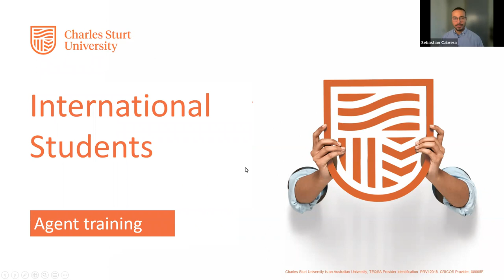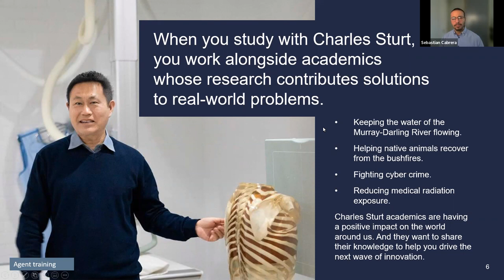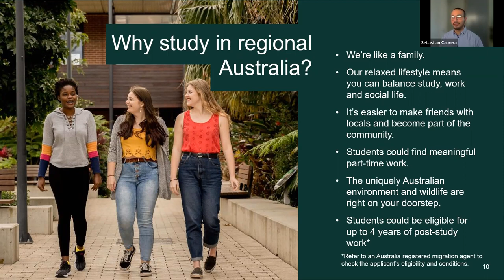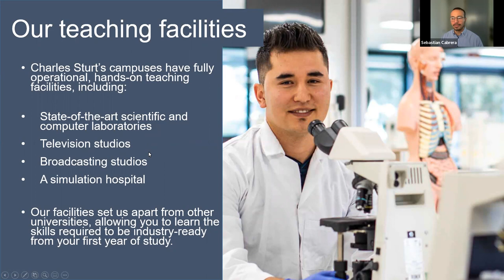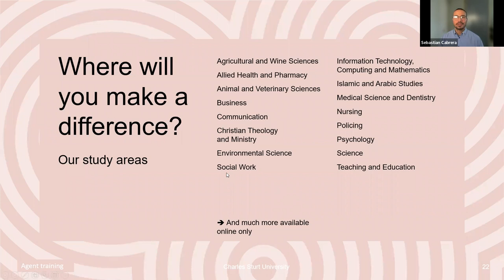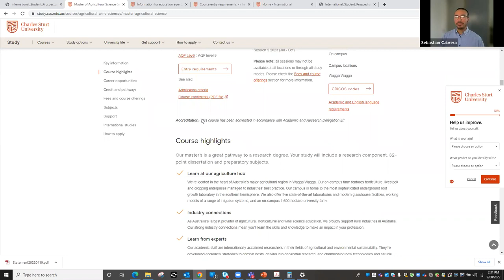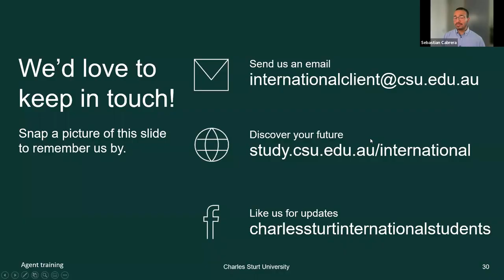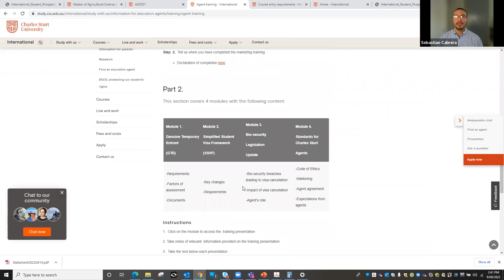Charles Sturt University Webinar